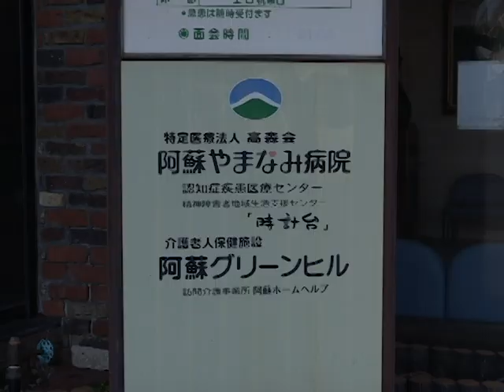阿蘇ロータリークラブが医療施設にドリンク剤を寄贈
令和2年12月10日、阿蘇ロータリークラブは、コロナ禍で奮闘する医療従事者を励まそうと、阿蘇市内4か所の医療施設にドリンク剤を寄贈しました。